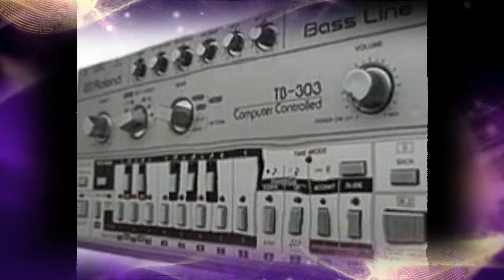PSYCHO TRIPPERS TRANCE PARTY by Nick108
Created using Reason 10, FL Studio 12, Cockos Reaper, iSkysoft Video Editor, GI images, a Mouse that loves to Rock!  So Rock for Radharani Always!  Ki Jaya!